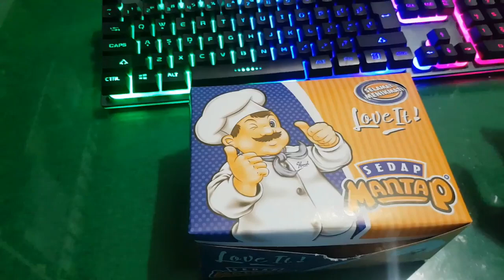Murah Sekali ! Bomboloni Empuk Paling Enak & Lezat Lumer Sekali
Bomboloni Enak Dan Murah Selalu Diserbu Pembeli || Unboxing & Review Cemilan Kekinian Hits 2020

Pasti kalian anak kosan suka dengan makanan enak tapi harga kaki lima. Dengan harga 15 Ribu Rupiah sekotak kalian bisa puas dan kenyang makan jajanan cemilan yg masih hits di Tahun 2020.

Tak hanya itu saja, jika kalian membeli lebih banyak lagi, kalian akan mendapatkan potongan harga.

Tapi jika ada hal yang kurang berkenan dihati maupun ada usulan/request boleh kok dengan senang hati untuk kritikan dan sarannya ya dikolom komentar agar channel ini tetap berkembang dan selalu memberikan video yang bermanfaat bagi kalian semua. 😊